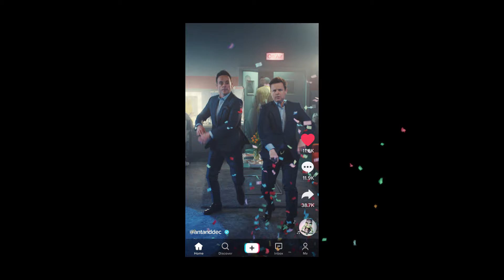Entertainment. Now on TikTok.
Storytime: Ant & Dec take you through the history of entertainment in 1 minute flat.

We're TikTok, the leading destination for short-form mobile video. Our mission is to inspire creativity and bring joy.

You can use TikTok to discover the world, watch culture unfold through our diverse communities and learn new things every day.

You can find out more about our company, product, community and commitment to a safe experience for everyone

We'd also love you to join us on TikTok, visit the app